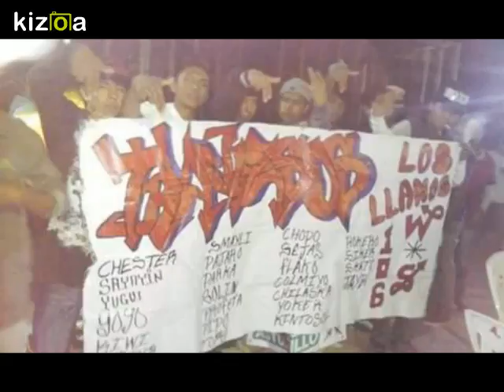Kizoa Editar Videos - Movie Maker: Sonido yambao xochi gro Tvs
Sonido Yambao Xochihuehuetlan Guerrero 2016

Traviesos